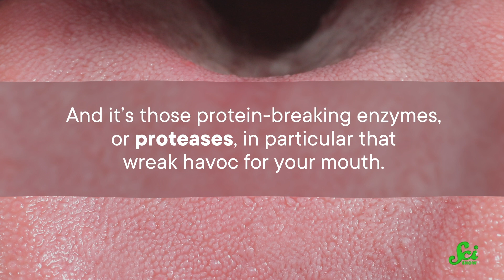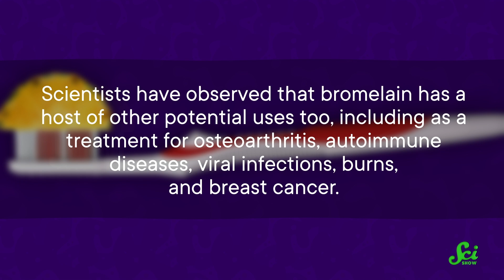How Do Pineapples Eat Us Back?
The pineapple. Sweet, juicy, and kind of painful. What is it about this tropical fruit that seems to bite us back?

[Sources]